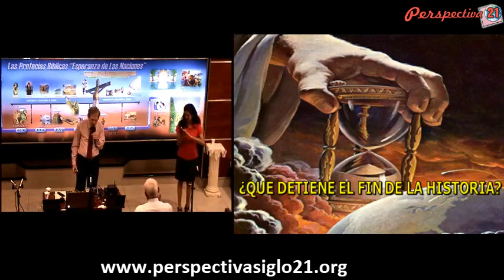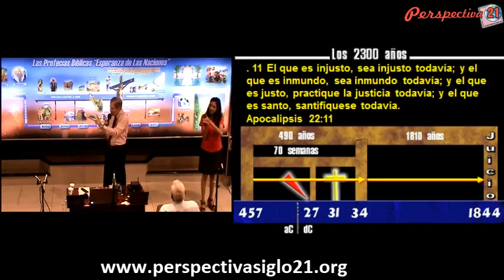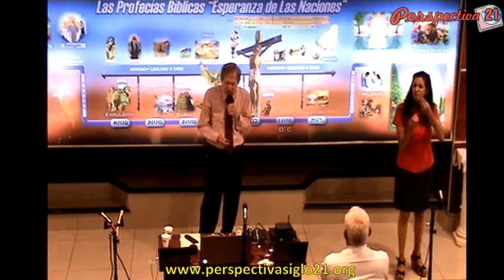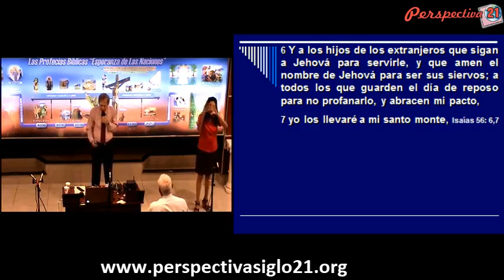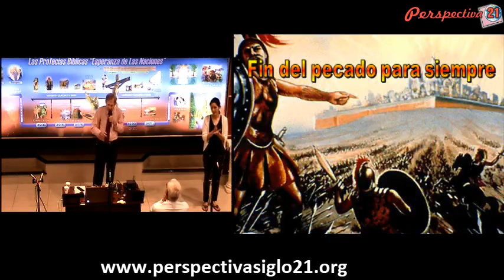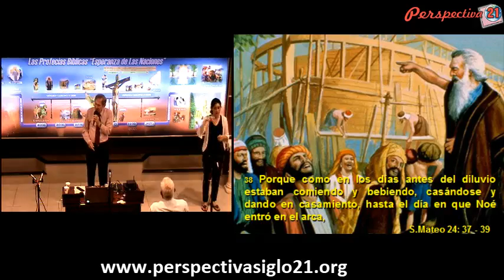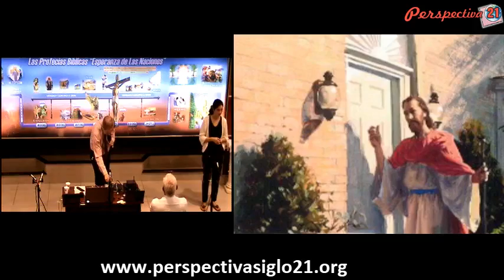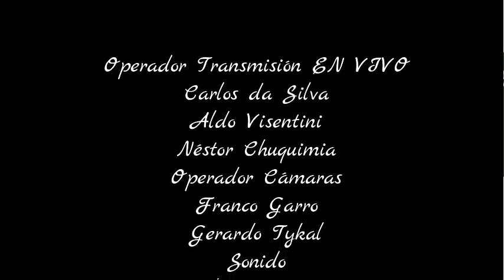27 - ¿Qué detiene el fin de la historia?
Tema 27 del Seminario "Las Profecías Bíblicas: Esperanza de las Naciones"